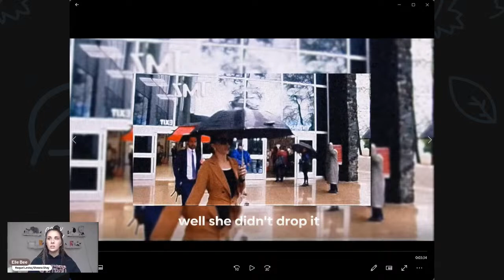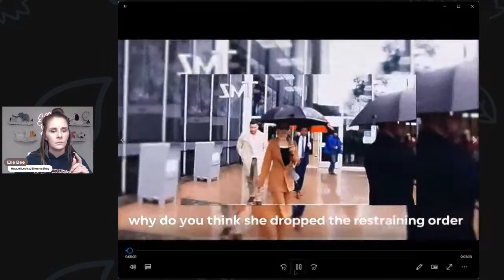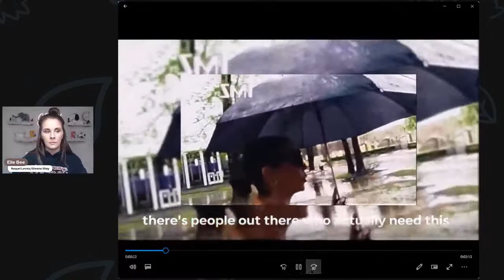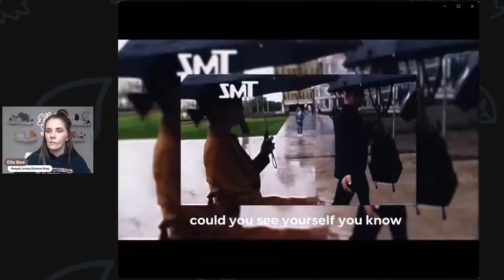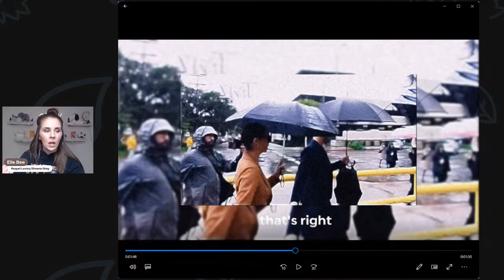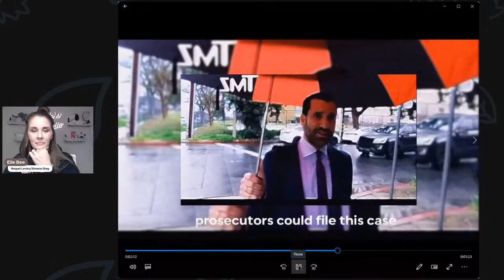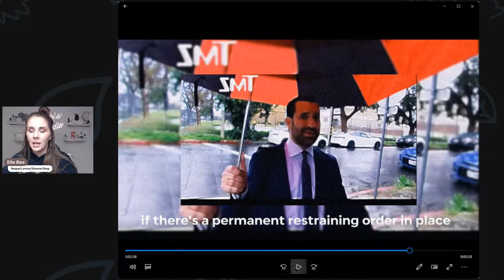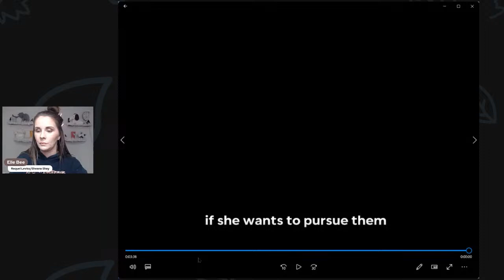Raquel Leviss Fails To Show Up To RO Court Hearing/Scheana Hit That She Will Take Legal Action!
Send Friend Mail to:
Elle Bee

Source of information:
TMZ